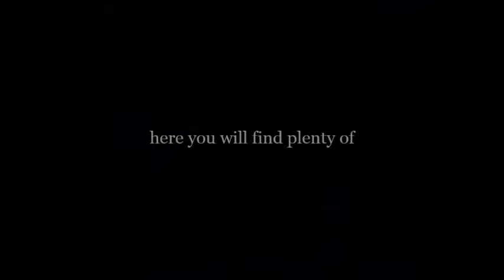TheLangChannel Trailer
Welcome to the music of Canadian singer-songwriter k.d.lang - possessor of one of the most beautiful voices you will ever hear.  A career that started in the mid 1980's a mixture of country and blues later to be classed as cowpunk with a voice to knock your socks off and a crazy whirling dervish on stage. Came to the world's attention with a beautiful duet with Roy Orbison of the song' Crying'.  Later on with a change in musical direction came the album 'ingenue' and the hit single ' Constant Craving ' .  Many highlights followed - an album with Tony Bennett and an amazing performance of the song' Hallelujah' at the 2010 Winter Olympics which bought k.d to a wider audience.
This year she top a list of Canada's greatest ever singers and has just be inducted into the Canadian Hall of Fame.